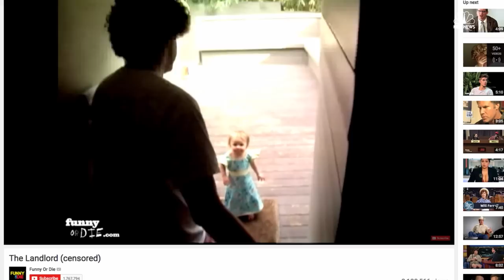The Rock: Political Ads That Shaped the Battle for the White House | Retro Report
In 2007, Democratic candidate Mike Gravel released one of the strangest ads in political history. The unedited sequence of Gravel staring into the camera, walking, then throwing a rock into a small lake went viral. Lesson plan for educators